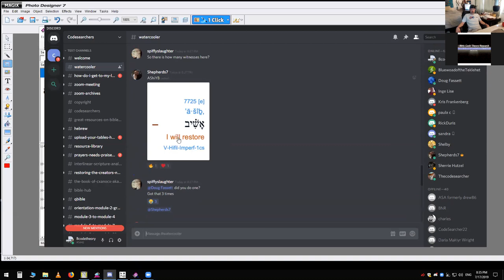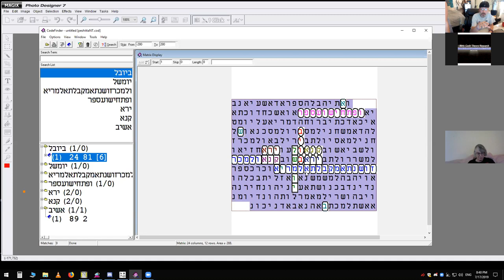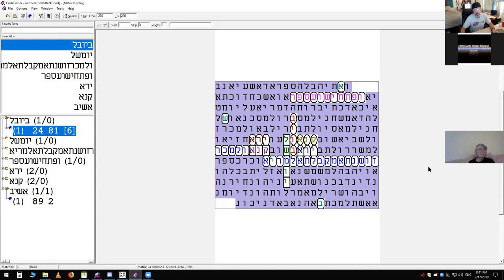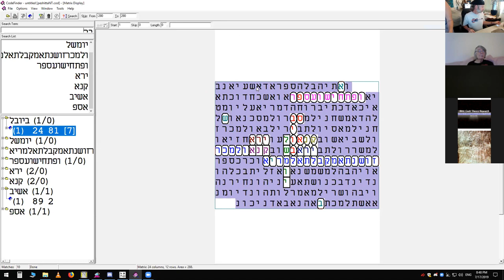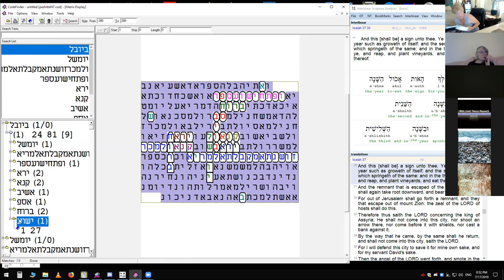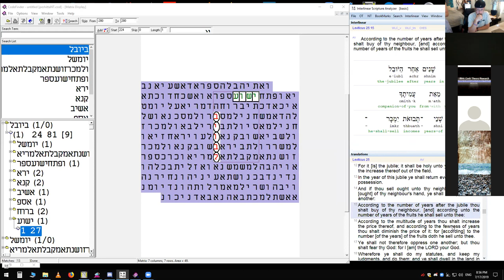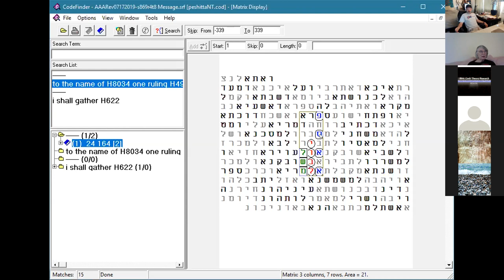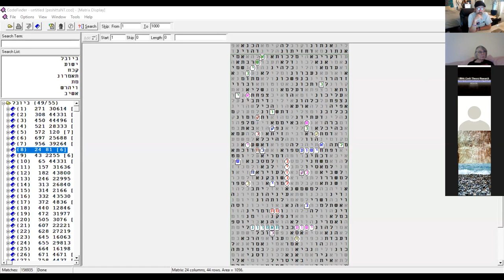BIBLE CODE slam dunk -Ramsel Theory is now the Ramsel method.(we found the Jubilee count)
if you have been following Codes for long then you may have heard of Ramsels Theory.  Folks we have discovered the Reason  why the Bible is encoded. we can now prove the encoded text is DIRECTLY connected to the Plain text. we can also prove the Codes are To reconcile the Doctrine of the bible. we can Now know what the plain text is saying,  conclusively .

             during this Impromtu Code class  the students and Bible code research theory ie Chris Ray reconcile the Jubilee Using the Ramsel method .  dont miss this exciting discovery as it unfolded

Thecodesearcher.com